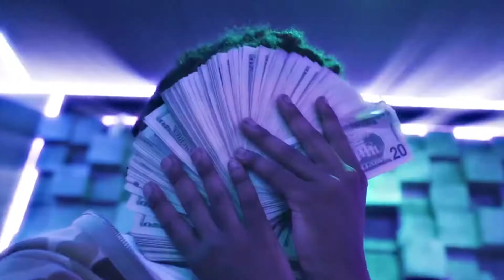Triple S Mashup